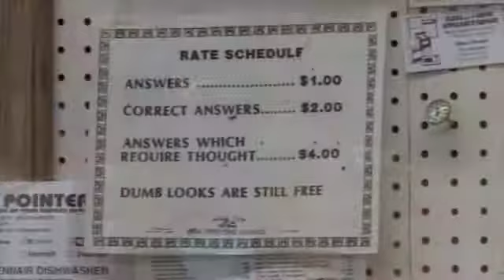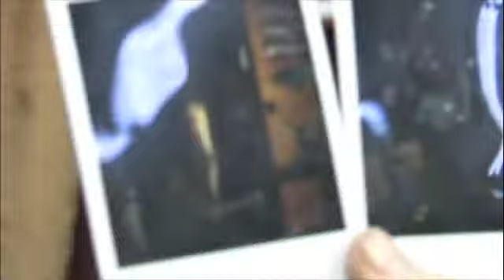Templeton Rye Archive - Shane Smith from Halbur, Iowa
Shane Smith talks about his Great Grandfather's whiskey distilling and his Great Uncle's store (and sugar sales) in Halbur, Iowa.